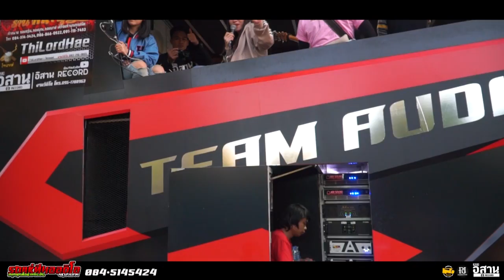[[จ๊วด!!]] ลากิ - ใบปอ รัตติยา 🔥 รถแห่ทีมออดิโอ มหาสารคาม ณ จ.ร้อยเอ็ด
ขอขอบคุณ วิดิโอ จาก ช่องอิสาน record PJ Prodution กลุ่ม สายจ้วด ออนทัวร์
ติดต่อรถแห่ทีมออดิโอ 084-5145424